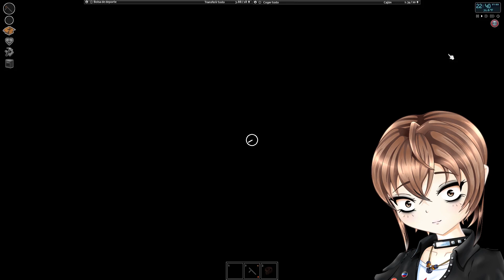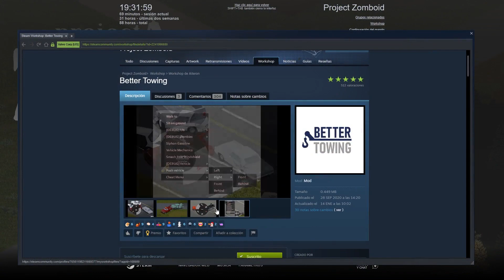La Suerte de Raverina #9: Exodo (Project Zomboid 41)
Intentando llegar a casa tras terminar en medio de la nada...